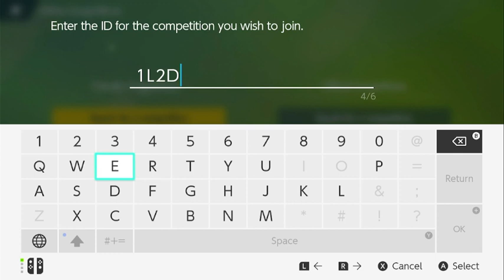DL Week 7: Piedmont Triad Kickers vs The California Trailblazers. Can Frosmoth do the impossible?